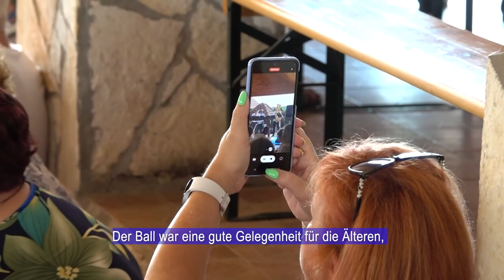ANNA NAPI BÚCSÚ - KISKASSA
Sok éve hagyomány Kiskassán az Anna napi búcsú. A három napos rendezvényen idén is minden korosztálynak biztosítottak kultúrális és interaktív programokat. Az idei ünnepi hétvégét egy Sextett bállal nyitották pénteken.

Seit vielen Jahren sind die Feierlichkeiten zum Anna-Tag in Kascha Tradition. Auch in diesem Jahr bot die dreitägige Veranstaltung kulturelle und interaktive Aktivitäten für alle Altersgruppen. Das diesjährige Festwochenende wurde am Freitag mit einem Sextett-Ball eröffnet.